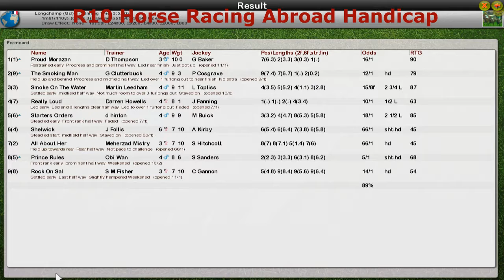FR WK11 R10 Horse Racing Abroad Handicap